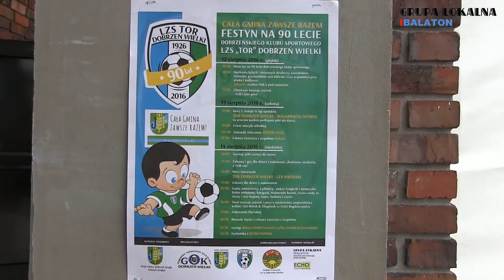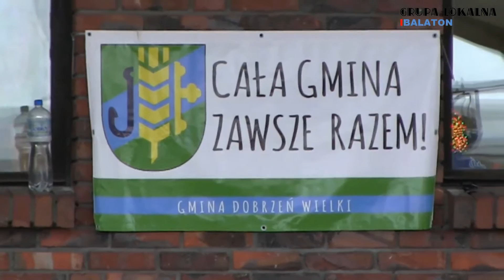Festyn Sportowy TOR Dobrzeń Wielki dzień trzeci